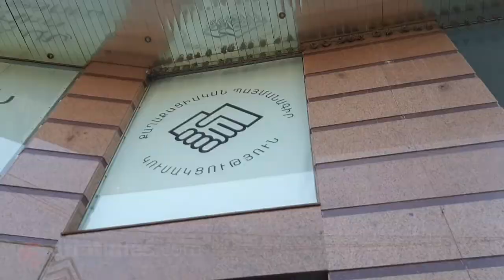«Իմ քայլը» խմբակցությունը վարչապետի հետ փակ նիստ է անցկացրել